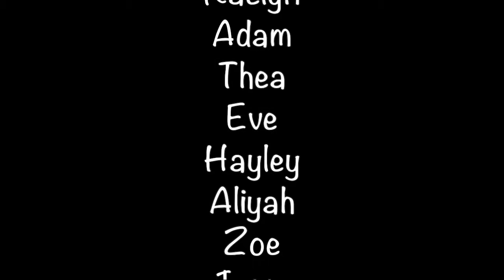CNS Mural Final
Eleven creative students at Central Normal School, Palmerston North, New Zealand, worked for eleven days to design and paint an amazing mural that visually represented their school values.